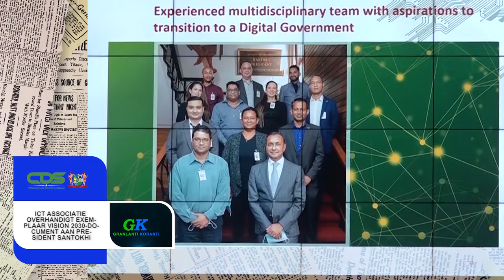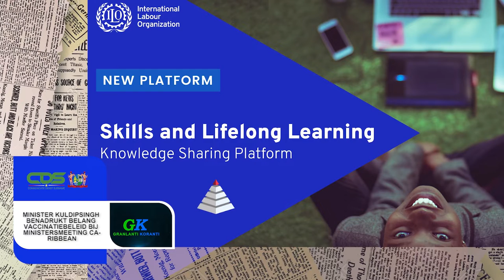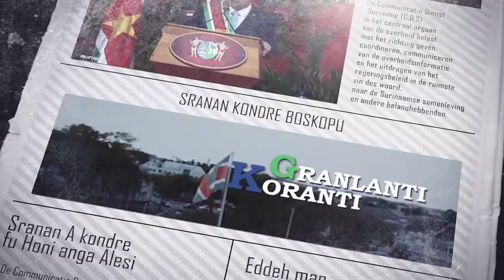𝔾ℝ𝔸ℕ𝕃𝔸ℕ𝕋𝕀 𝕂𝕆ℝ𝔸ℕ𝕋𝕀 (SARAMACCAANS) DD 24 NOVEMBER 2021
- ICT Associatie overhandigt exemplaar Vision 2030-document aan president    Santokhi
- CBvS: “Valse berichten in omloop"
- Minister Kuldipsingh benadrukt belang vaccinatiebeleid bij ministersmeeting Caribbean